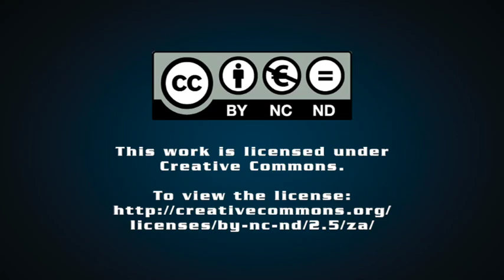Saps Rural Safety Strategy a ‘tick box’ exercise – DA’s Andrew Whitfield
Democratic Alliance (DA) Shadow Minister of Police Andrew Whitfield on Wednesday criticised the South African Police Service (Saps) Rural Safety Strategy under Police Minister Bheki Cele’s watch as a mere “tick box” exercise without any proper measures in place to tackle rural crime.